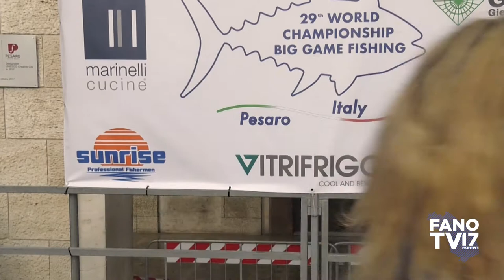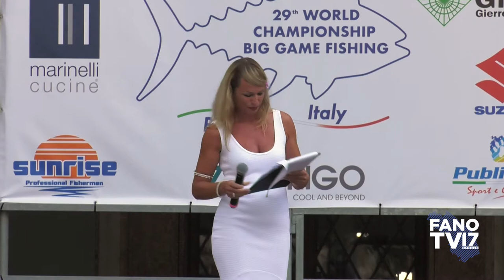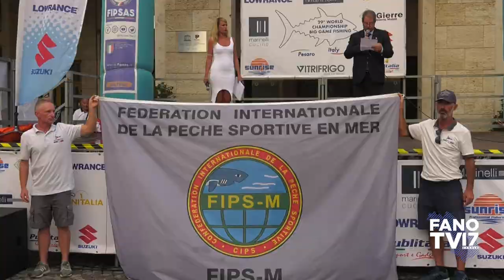29° World Championship Big Game Fishing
Giornata di presentazione

Pesaro - 18 settembre 2021